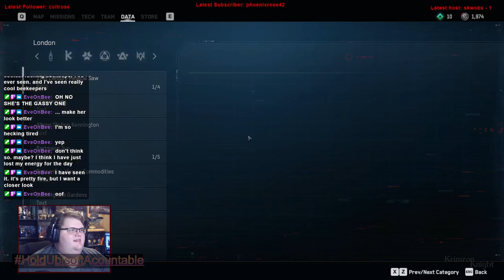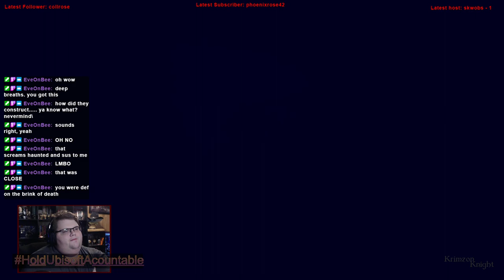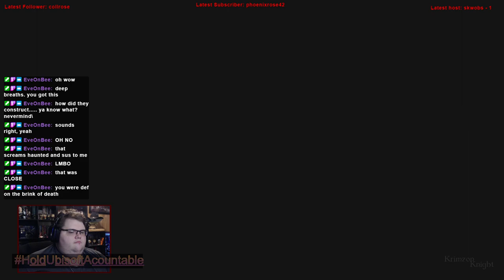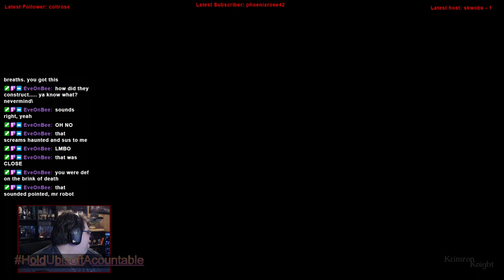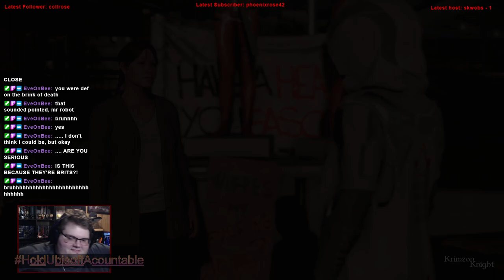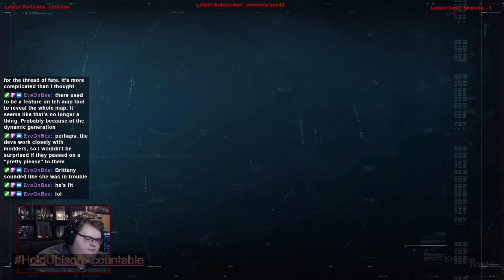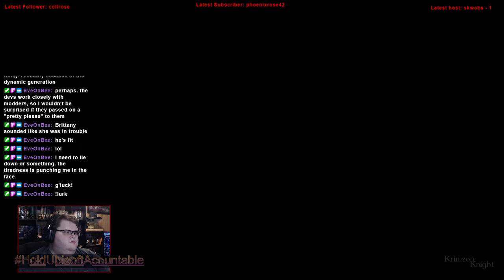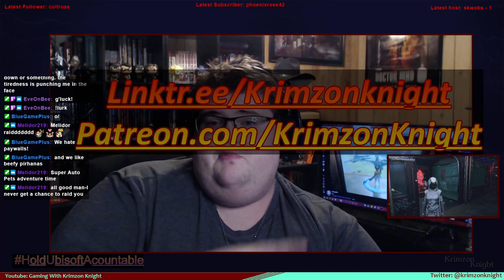Krimzon Plays | Watch_Dogs Legion: Episode 3 – I need an Assassin